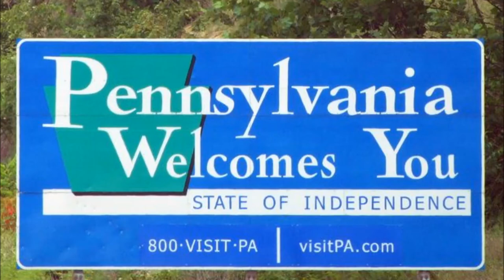Pennsylvania Fish Species